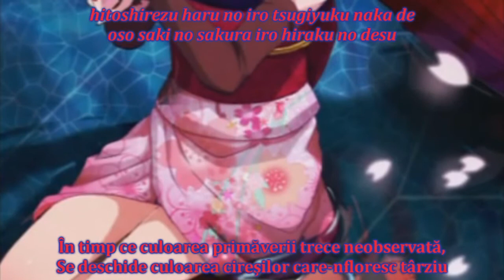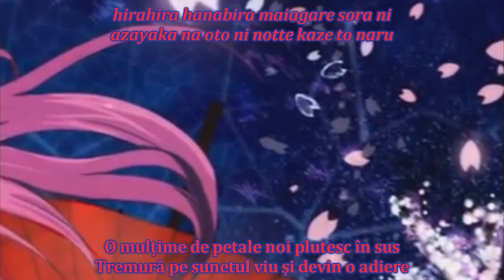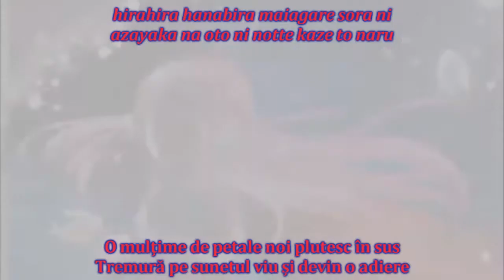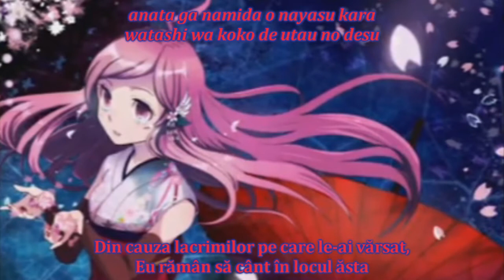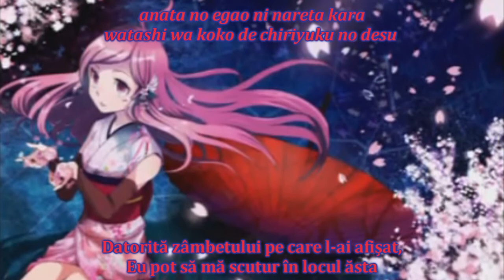[sub RO + romaji] SF-A2 miki - Sakura fubuki ni sayounara [HD]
Astăzi avem "Sakura fubuki ni sayounara [jap.] / Adio, furtună de petale de cireș [ro.]".

(Despre Sakura fubuki ni sayounara)
Titlu original: 桜吹雪にさようなら [Sakura fubuki ni sayounara]
Voce: SF-A2 miki
Producător(i): Mazo-P (muzica și versurile)
poză: rainto
An: 2011